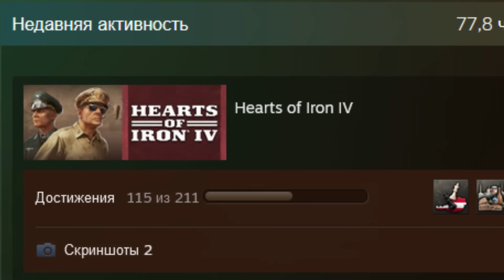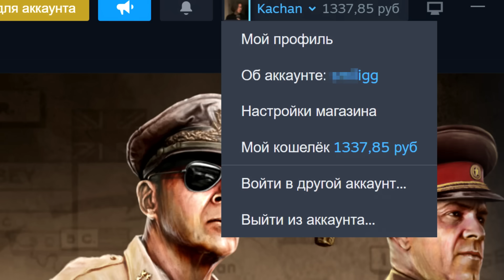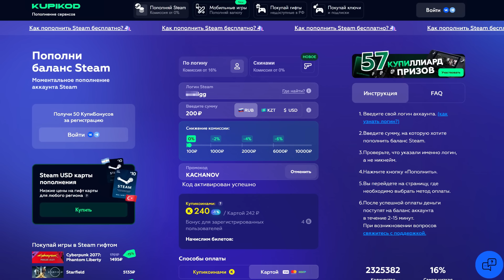НАШЕЛ САМОГО ЛЮТОГО ЗАДРОТА В HEARTS OF IRON 4